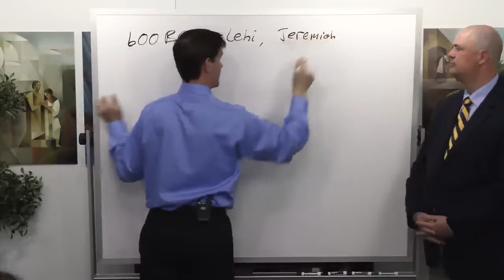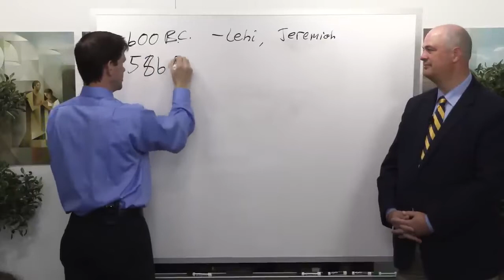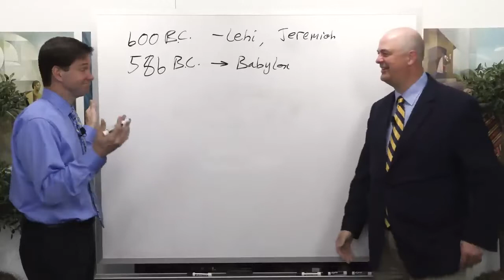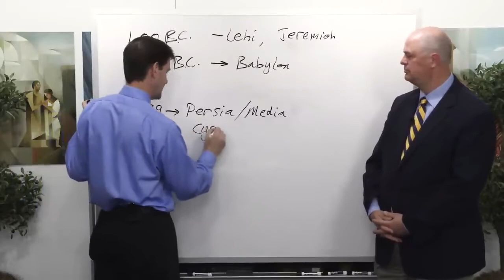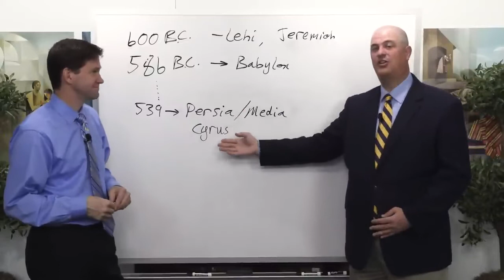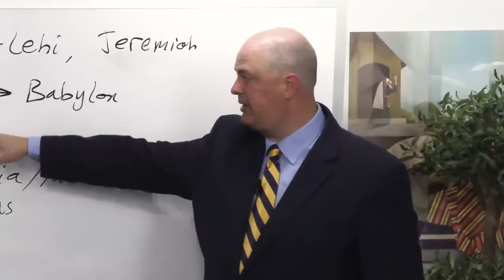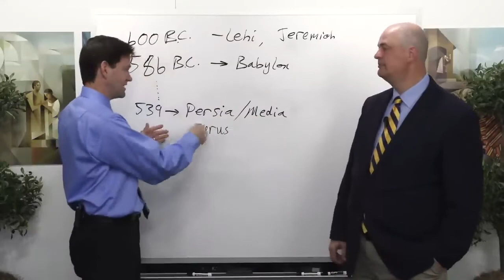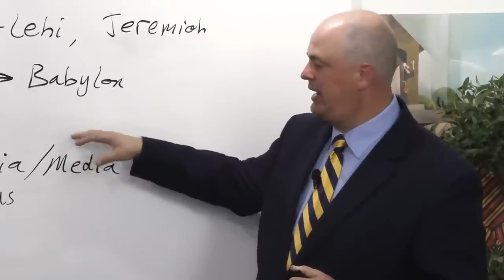Jerusalem is Destroyed by the Babylonians (586 BC)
Tyler and Taylor discuss when Jerusalem is destroyed by the Babylonians in 586 bc